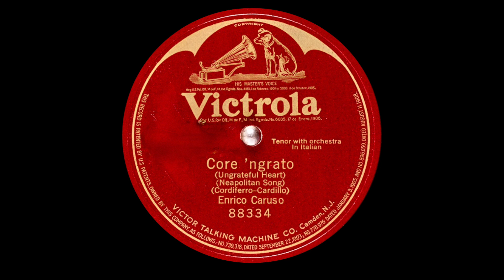Core 'ngrato - Enrico Caruso - Victor - 83334 (C-11274-1) 11/19/1911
I first listened to this Enrico Caruso performance a decade ago when Tom Frokjaer presented his video with a modern orchestra surrounding Caruso's voice in full stereo sound. I was inspired with the emotion of the entire recording.
Ten years have passed and technology has advanced.  I took this 78 rpm performance, cleaned it up somewhat and expanded the acoustically recorded orchestra with modern effects.  I did not expand on Caruso's voice beyond normal equalization. I like to think it is a decent experiment.

The recording itself is remarkable for 1911. Enjoy the great Neopolitan tenor, Caruso, as he performs a folk song from his place of birth.